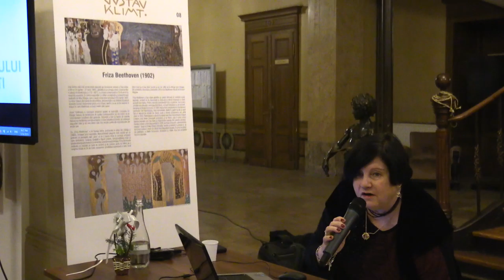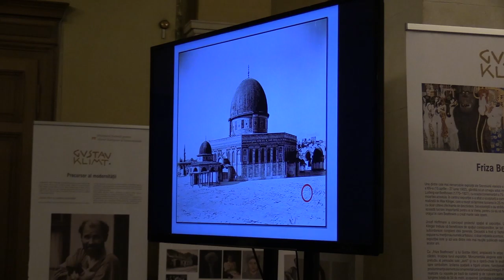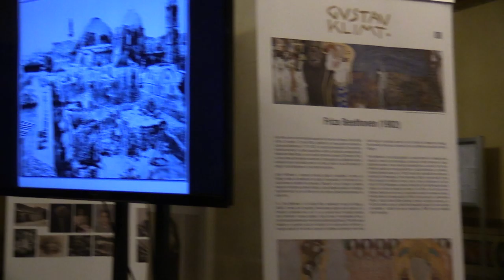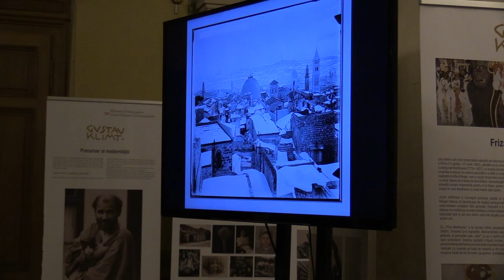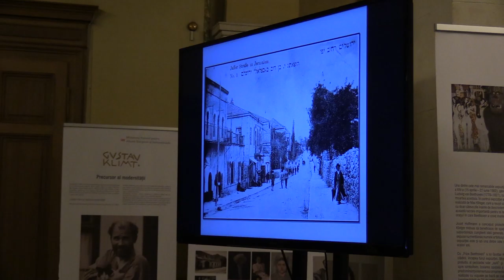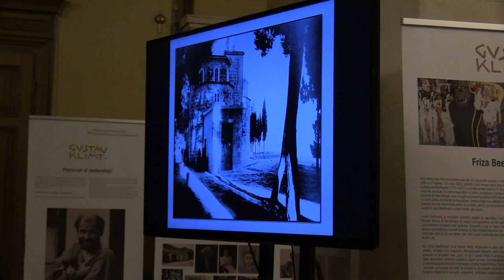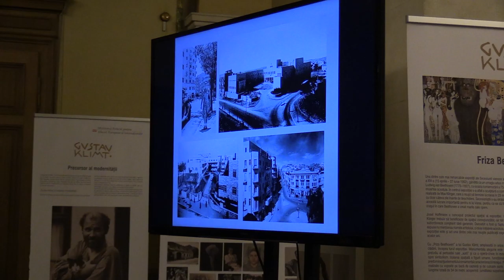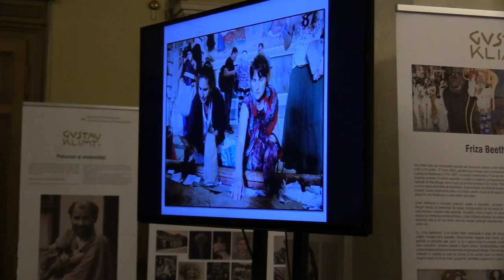(02) Dr. Ruth Oren - conferința "Ierusalim văzut de fotografii săi" (2019.01.24, Palatul Suțu)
Muzeul Municipiului București a organizat joi, 24 ianuarie 2019, de la ora 18.30, conferința „Ierusalim văzut de fotografii săi” - cu Dr. Ruth Oren, Universitatea din Haifa, Israel. Evenimentul a avut loc la Palatul Suțu (Bulevardul Ion C. Brătianu 2). Coordonator: Cătălin D. Constantin.